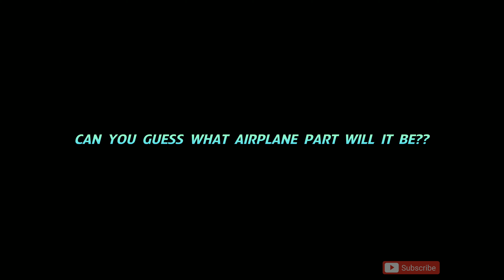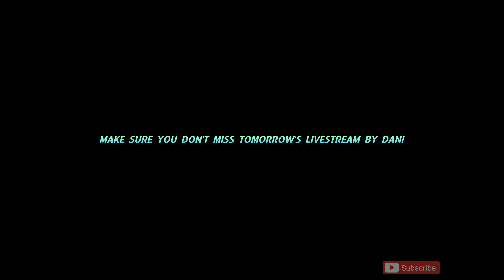INFINITE FLIGHT SIMULATOR- A220 PROGRESS UPDATE- LANDING GEARS (WINGS) PREVIEW